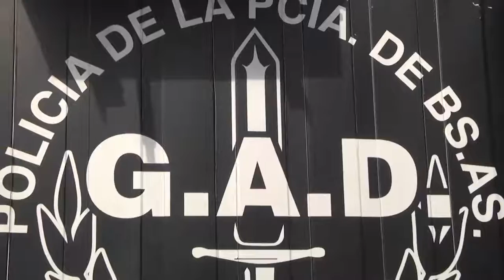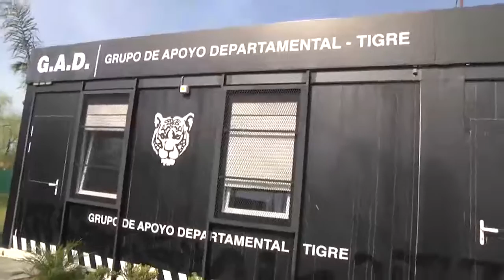Zamora: "Queremos recuperar los espacios públicos invirtiendo en más seguridad "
El intendente de Tigre valoró la restitución del Grupo de Apoyo Departamental (GAD) en la inauguración de su nuevo Cuartel Central en el barrio Bancalari de Don Torcuato. La posta, que suma más presencia de fuerzas de resguardo en la zona, cuenta con oficinas técnicas, salas de monitoreo de las cámaras, cocina y camas para los efectivos. Participaron del evento autoridades municipales y diversos organismos intermedios.

Para continuar reforzando la seguridad ciudadana en Tigre, el intendente Julio Zamora inauguró el nuevo Cuartel Central del Grupo de Apoyo Departamental (G.A.D). El mismo funciona en Lisandro de La Torre y Estrada (ex calle Ventura Martínez) en el barrio Bancalari de Don Torcuato. El espacio incluye equipamiento tecnológico, soportes técnicos de calidad, cocina, camas y un predio para las actividades físicas del personal.

Sobre la apertura del cuartel, Zamora destacó: "Cerca de 25 profesionales conforman este grupo para persuadir aquellos acontecimientos de vandalismo y circulación de droga que nos manifiesta la gente." Y agregó: "Queremos recuperar los espacios públicos invirtiendo en más seguridad para que los vecinos vivan tranquilos. Además, vamos a integrar juegos nuevos en la plaza para que estos lugares de esparcimientos sean para toda la familia".

El G.A.D. fue creado para la atención de contingencias y en apoyo de la Policía de Seguridad. La unidad actúa cuando la capacidad operativa policial se encuentra superada y, de este modo, funciona de respaldo; sus misiones son fundamentalmente de prevención y control del orden público y tienen en la disuasión, por su buena organización, disciplina y despliegue.

"Para nosotros es un orgullo que este grupo de élite haya vuelto al distrito. Sin dudas que su aporte fortalece nuestro modelo de protección ciudadana. La ubicación es un punto estratégico; está cerca de un polideportivo, de una plaza y un jardín de infantes para cuidar justamente estos puntos de encuentro. Vamos a seguir acercándonos a los barrios más vulnerables para ayudarlos a vivir más tranquilos", explicó el subsecretario operativo a cargo de la Secretaría de Protección Ciudadana, Eduardo Feijoo.

Durante el acto, Zamora dedicó unas palabras a Julia Rapazzini, madre de Santiago Urbani, el joven que murió a manos de delincuentes que lo habían asaltado en su casa en 2009. Posteriormente, Rapazzini fue invitada por el intendente a compartir el corte de cinta.

Actualmente, el municipio cuenta con más de 1.500 cámaras distribuidas a lo largo del partido, con las cuales se monitorea y se informa sobre hechos de inseguridad y accidentes de tránsito. Todo ello es apoyado por los móviles de Protección Ciudadana, Defensa Civil y Tránsito que patrullan por cuadrilla cada localidad, interviniendo rápidamente ante cualquier alerta.

Marcelo Salinas, vecino del barrio, comentó: "La verdad que estoy contento con la gestión. Con este grupo vamos a poder caminar normalmente por la zona y disfrutar de la plaza". Además, Niki Matta, quien vive desde siempre en Don Torcuato afirmó: "Estamos muy agradecidos porque gracias a las autoridades tenemos un lugar más que nos puede proteger y cuidar en la calle".

Junto a las autoridades del Grupo de Apoyo Departamental y municipales, el intendente recorrió las instalaciones del cuartel que funciona las 24hs y brinda más rapidez al momento de visualizar y atacar las diversas problemáticas. Zamora caminó por la plaza e intercambió algunas palabras y saludos con los vecinos de la zona.

Cabe destacar que, a través de la Secretaría de Protección Ciudadana, se han incorporado más de 60 mil personas al sistema que permite enviar señales silenciosas de emergencias, ya sea con el botón domiciliario o la aplicación para teléfonos celulares Smartphone. Ambos métodos, emiten la alerta pertinente al Centro de Operaciones Tigre (COT), y desde allí se coordina y se acciona la respuesta necesaria. Diariamente se instalan en todo el territorio de Tigre más de 150 servicios.

La plataforma Alerta Tigre Global fue desarrollada por el municipio junto a empresas tecnológicas de primer nivel. Entre sus ventajas, posibilita la derivación de situaciones de emergencia a los diferentes agentes externos, como Centro de Operaciones Tigre (COT), Defensa Civil, Bomberos Voluntarios, Servicio de Emergencias Tigre (SET), entre otros, para obtener una respuesta instantánea en el lugar de los hechos.

Las herramientas de Tigre fueron replicadas en diferentes ciudades de Argentina. Se destacan el botón DAMA (Dispositivo de Asistencia para Mujeres que sufren violencia de género), el sistema B.U.S.C.A.D.O.R, que permite detectar automáticamente la circulación de vehículos, Drones para situaciones de emergencia, y el “0800 droga no”, sistema multicanal de denuncias de venta de drogas, anónima y gratuita, entre otras herramientas para resguardar la integridad de los vecinos.